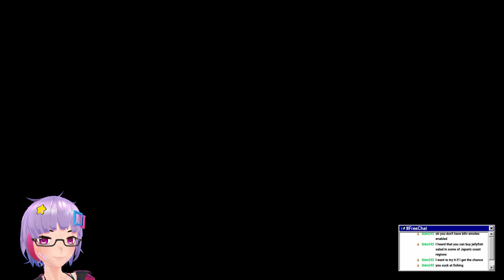[DuckStation] Harvest Moon BTN | 16:9 HD Streamplay #3